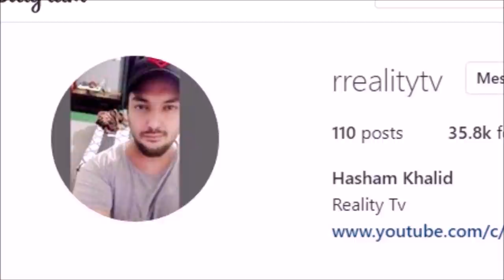HeartWarming Friendships Between Animals and Humans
There have been many heartwarming stories of friendship between wild animals and Humans that amaze us. In this video i will tell you about some of such amazing stories like the story of a lioness named Sirga who was raised for 8 months by a man named Valentin.

Credits:
J Hawk Daily
Elephant news
Magestic Tuskers
Newsflare
Milos Pesic
MIRZA MD ARIF
National geographic